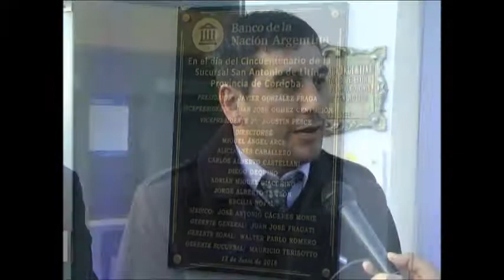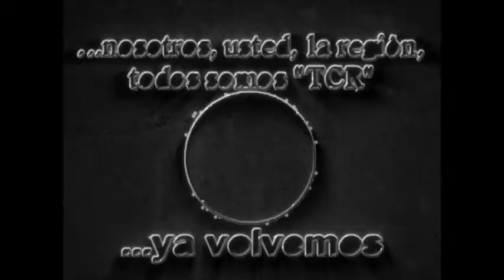05 San Antonio: 50º Aniversario de la Suc. Banco Nación - Nota con el Int. Juán P. Vázquez